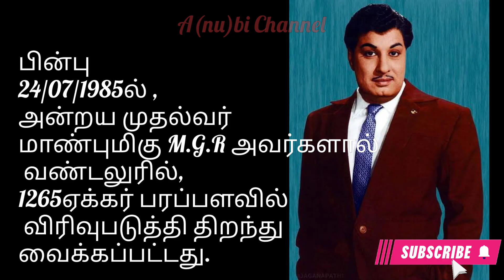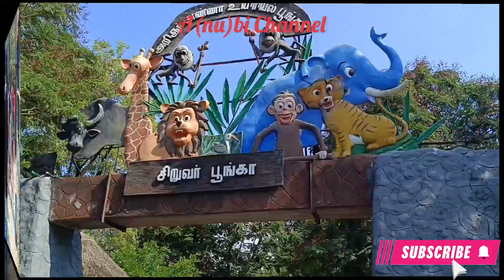அறிஞர் அண்ணா உயிரியல் பூங்கா # Arignar Anna Zoological Park,chennai.